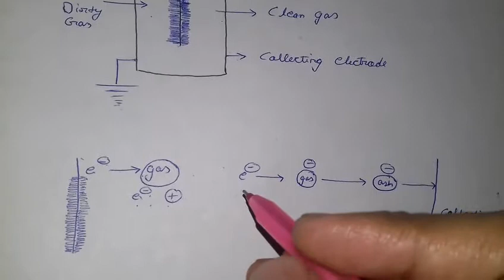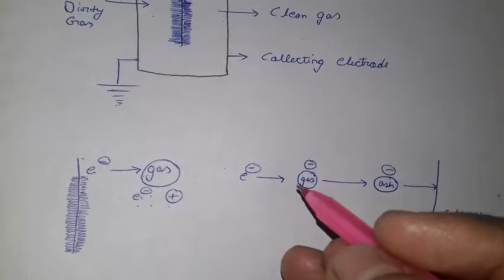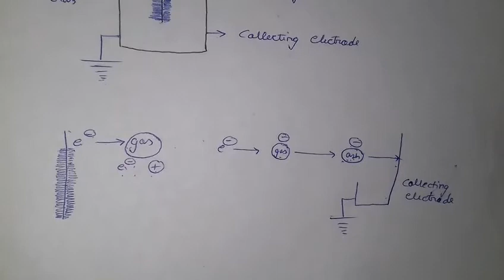ELECTROSTATIC PRECIPITATOR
In this video you will learn about working of electrostatic precipitator.